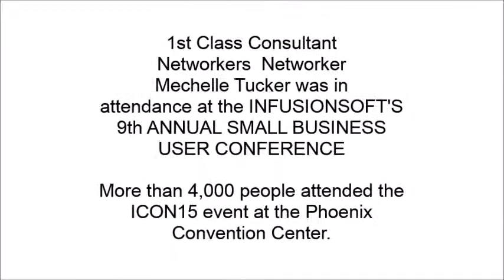1st Class Consultant Attends ICON 15 PHOENIX CONVENTION CENTER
Mechelle Tucker, The Networkers Networker attended the  INFUSIONSOFT'S 9th ANNUAL SMALL BUSINESS USER CONFERENCE
More than 3,000 people attended the ICON15 event at the Phoenix Convention Center